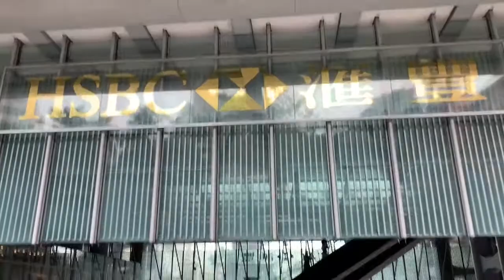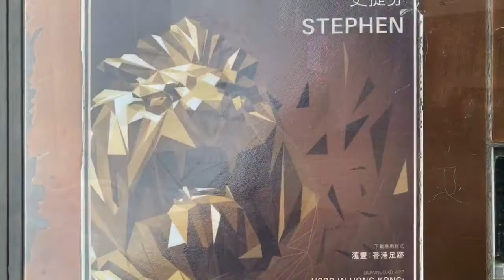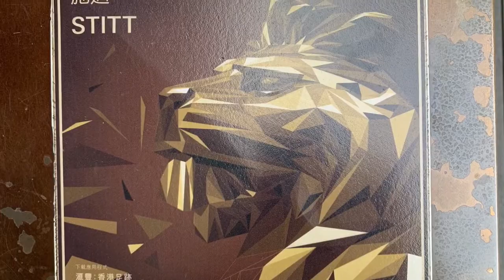【風水ビル】HSBC香港本店ビルの龍の通り道を行く。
サッカー中心ブログ
Enjoy of life sports&entertainment

ベトナム・ダナンブログ
Staying In Vietnam Danang”ベトナム・ダナン滞在記”